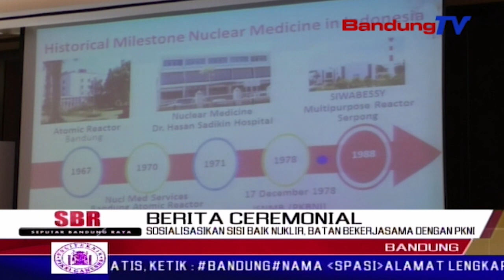Sosialisasikan Sisi Baik Nuklir, Batan Bekerjasama dengan PKNI | SBR | BANDUNGTV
SBR | BANDUNGTV | FARHAT MUMTAZ | Banyaknya masyarakat yang belum mengenal dampak positif dari penggunaan nuklir, menggerakkan perhimpunan Kedokteran Nuklir Indonesia atau PKNI, untuk menggelar simposium ilmiah, Sabtu pagi. kegiatan tersebut bekerjasama dengan badan tenaga nuklir nasional atau Batan. Dalam kegiatan tersebut disosialisasikan pula efektivitas penggunaan nuklir, dalam deteksi serta pengobatan medis.